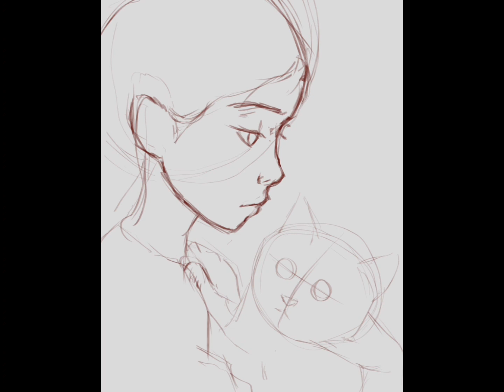SPEEDPAINT stylized portrait [Clip Studio Paint]